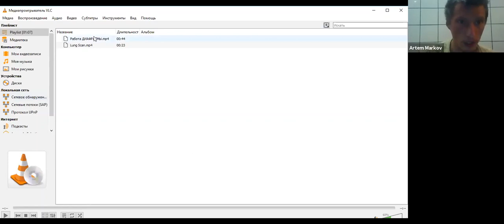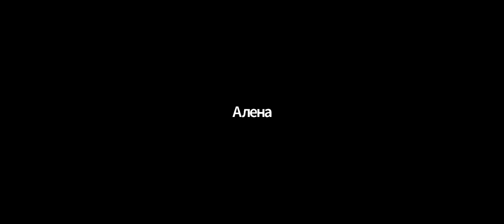Эфир с Артемом Марковым "О дыхании и удовольствии"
Эфир с Артемом Марковым "О дыхании и удовольствии" 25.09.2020